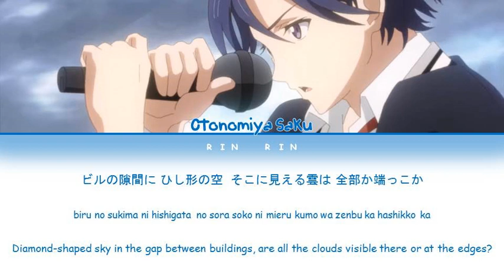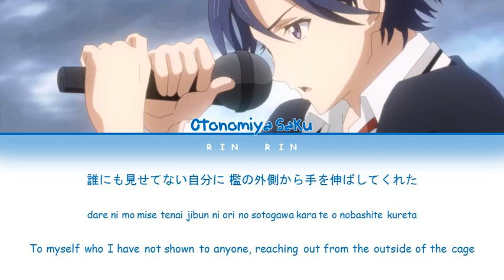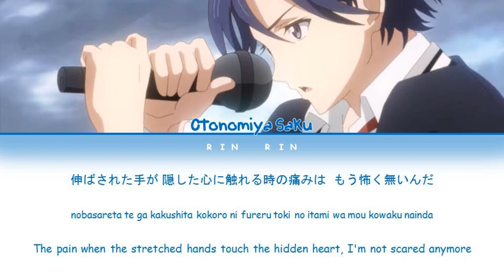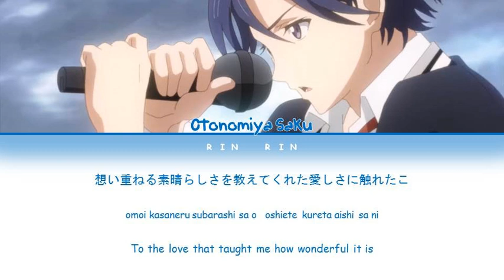Otonomiya Saku - Triangle Lyrics (JPN_ROM_ENG)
ACTORS Songs Connection
Triangle Lyrics
Otonomiya Saku

Otonomiya Saku (cv: Kajiwara Gakuto)